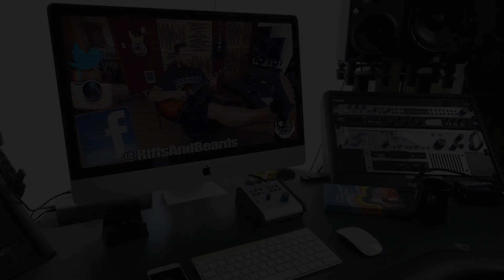Rate Or Roast My Rig - S1E4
Thou shall rate or roast thy rig!

The Gear:
This Camera Body
Or This Camera Body